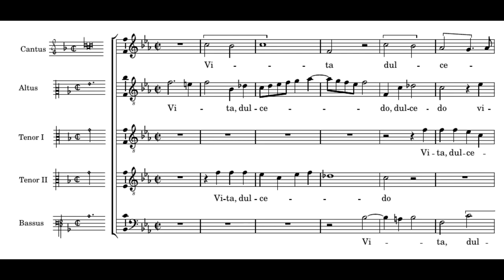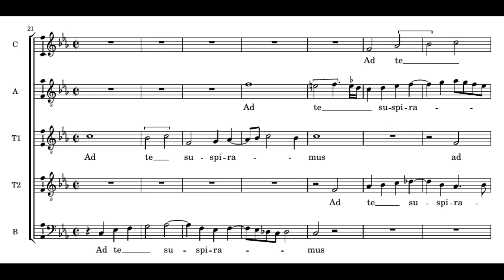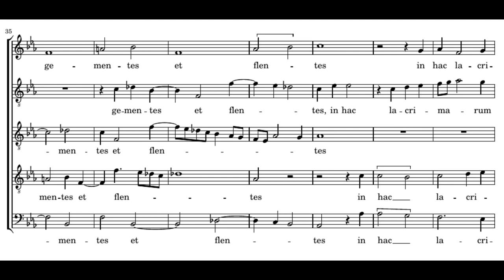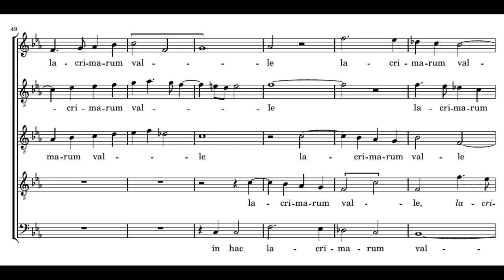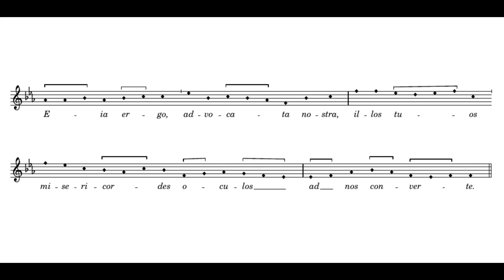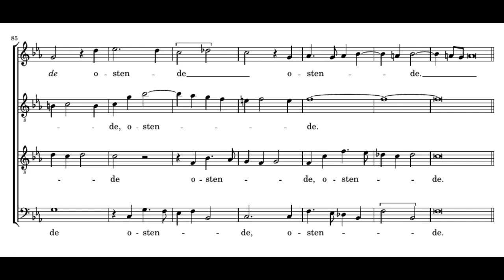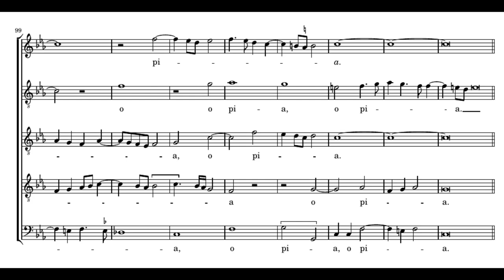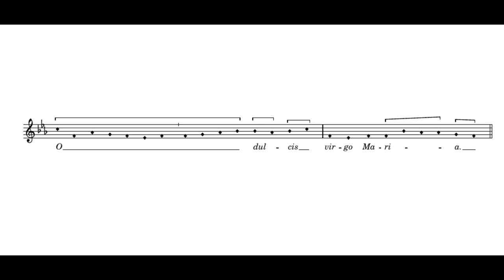Victoria: Salve Regina 5vv (1576) - Sixteen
Tomás Luis de Victoria: Salve Regina 5vv
(1576, Liber primus: qui missas, psalmos, Magnificat … aliaque complectitur)

The Sixteen
Harry Christophers

Salve Regina, Mater misericordiae,
Vita, dulcedo, et spes nostra, salve!
Ad te clamamus, exsules filii Evae,
Eja ergo, advocata nostra,
Illos tuos misericordes oculos ad nos converte
Et Jesum, benedictum fructum ventris tui,
nobis post hoc exilium ostende,

=== ENGLISH ===
Hail, Queen, Mother of mercy,
our life, our sweetness and our hope, hail!
thine eyes of mercy toward us,

=== MAGYAR ===
Üdvöz légy, Úrnőnk, irgalmasságnak asszonya!
Élet, édesség, reménycsillag, áldunk.
Most kérve kérlel Évának száműzött népe.
Hozzád sóhajtozunk, sírva és zokogva
siralmaink völgye mélyén.
Hallgass meg hát, égi közbenjárónk!
Kegyes Anyánk, két szemed áldott sugarát fordítsd ránk végre!
És Jézust mutasd nekünk, méhed szent gyümölcsét,
hogy őt e számkivetés múltán lássuk!
Ó áldott, ó drága, ó édes, szép Szűz Mária!